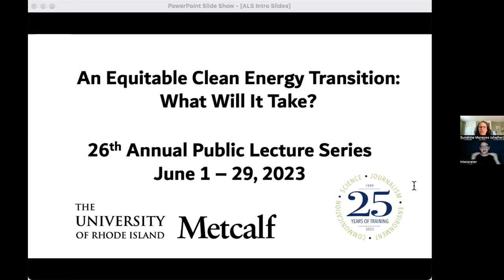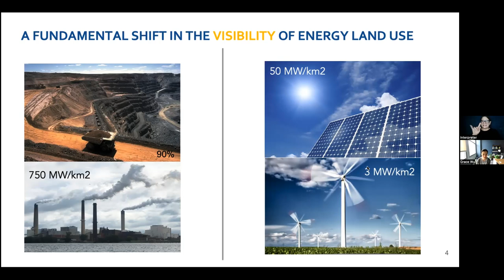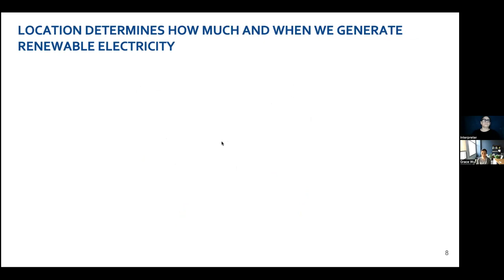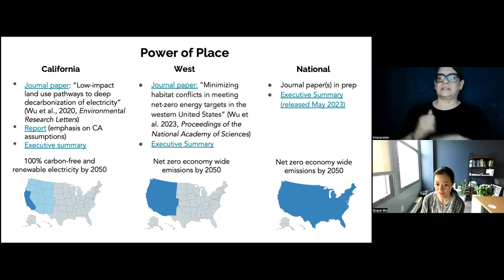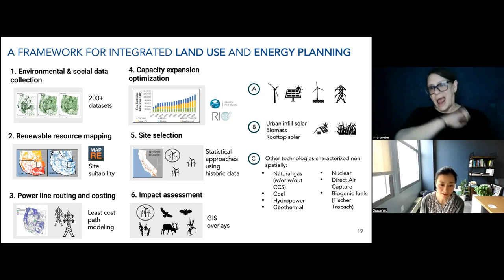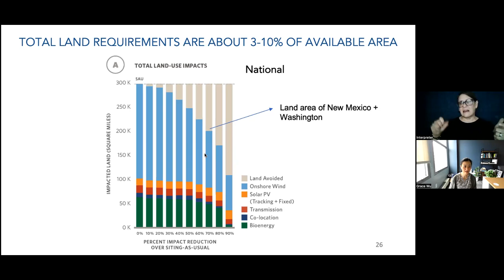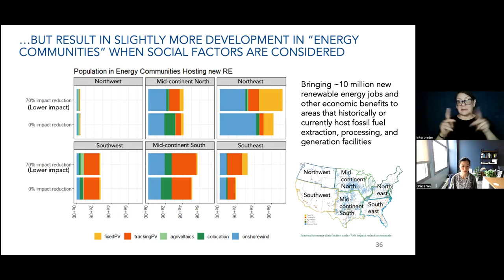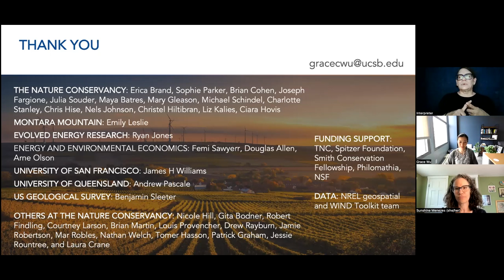Revamping America’s Energy Landscape: Balancing Sustainability and Land Use Impact with Dr. Grace Wu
The latest energy roadmaps for “decarbonizing” (reaching net zero greenhouse gas emissions) predict a three to fourfold increase in wind and solar power infrastructure. This scale of growth also needs to consider the impacts on plants, animals, and humans. While most plans for decarbonizing typically focus on technology and economics, Dr. Grace Wu’s research integrates environmental and social factors. This presentation explains how we can revamp energy planning processes to better address the land use dimensions of renewable energy infrastructure.

This video was part of the University of Rhode Island Metcalf Institute's 26th Annual Public Lecture Series. The series speakers explore the research, planning, policies, and communication needed to achieve an equitable clean energy transition.